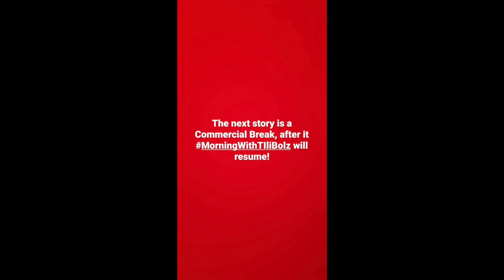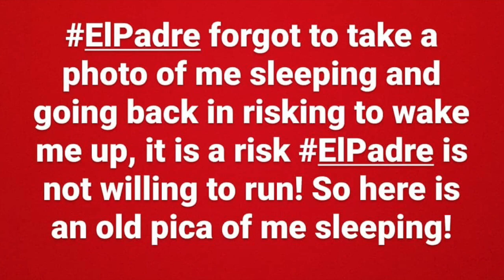SOLENN AND NICO DAILY GANAP IN THE HOUSE